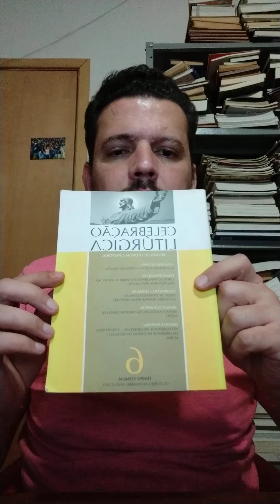Celebração litúrgica: Ir ao cerne; A contemplação e a força da oração: A palavra do Papa Bento XVI